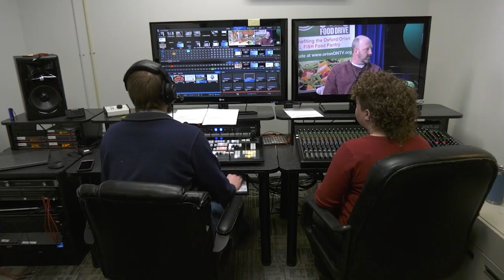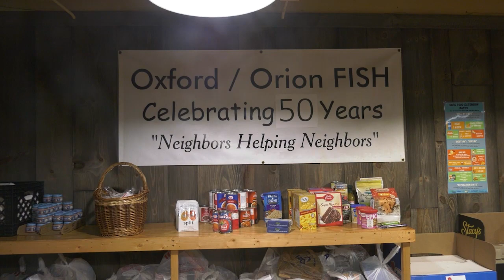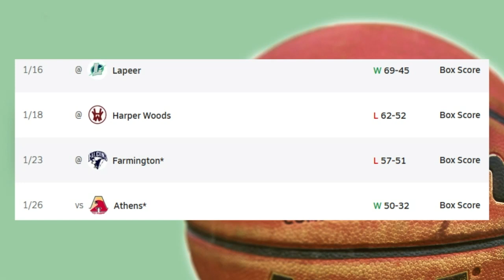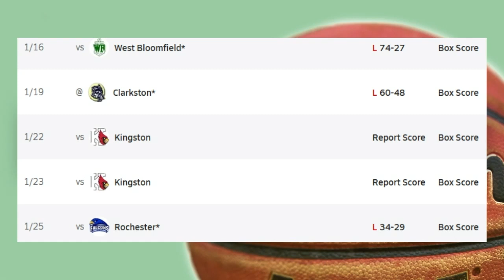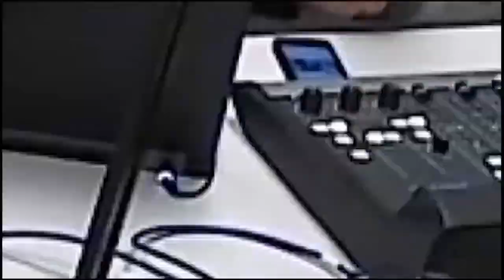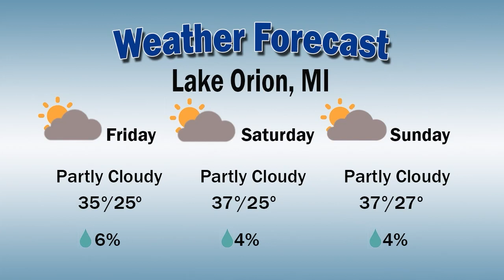Orion Today (1/30/24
Representatives from the Oxford/Orion FISH Food Pantry share information about how they help those in need in the community, and how you can help through volunteering or by donating to this year's ONTV Food Drive.

For more information about the ONTV Food Drive or to donate visit OrionONTV.org.

For more information about FISH visit their website at oxfordorionfish.org